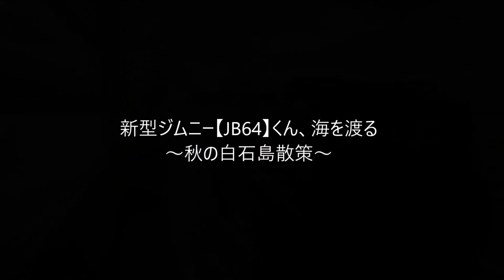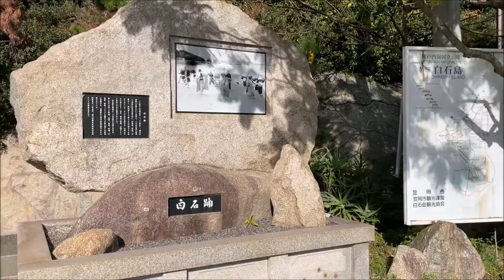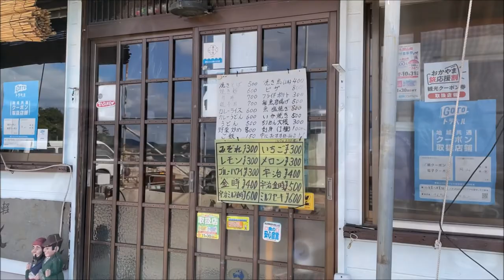新型ジムニーくん、海を渡る～秋の白石島散策～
「南極三線人（さんしんびと）」です。
我が相棒のジムニーくんと、船に乗って笠岡諸島の白石島まで行ってきました。